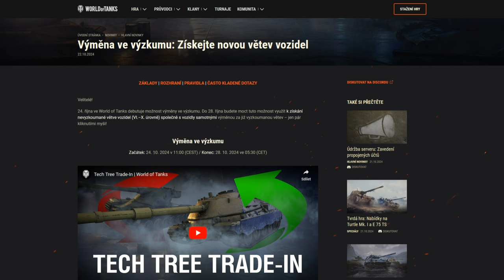VÝMĚNA LINIE = OKRÁDÁNÍ HRÁČŮ? | World of Tanks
Vítejte u informačního videa ke hře World of Tanks, ve kterém probírám cenu, za kterou můžeme vůbec poprvé vyměnit celou linii v rámci čtyřdenní akce v říjnu 2024.

🐷 youtu.be/TzxRG4kRsTw
🐷 youtu.be/p38xql-d7YE
🐷 youtu.be/AjYkw-qmDCA
🐷 youtu.be/IkMnai35jXU
🐷 youtu.be/G0cK96iM1uQ
🐷 youtu.be/z39QnLhUCHY
🐷 youtu.be/lObRZ1IhTN8
🐷 youtu.be/o6-M6rCUi5Q
🐷 youtu.be/1Zx1C4tYo-Q
🐷 youtu.be/pysMiAhEr-o